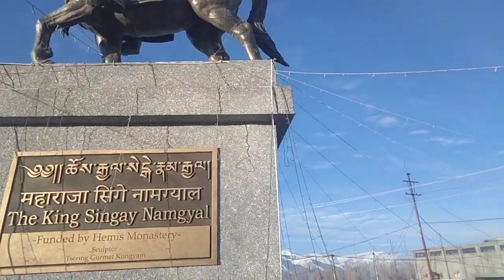statue of king Singey namgyal ||leh ladakh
king singay namgyal